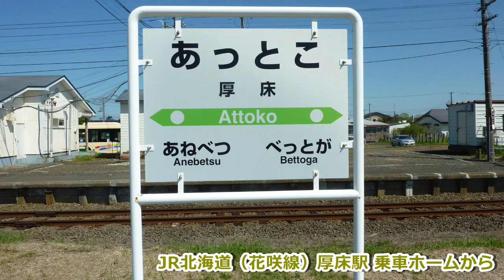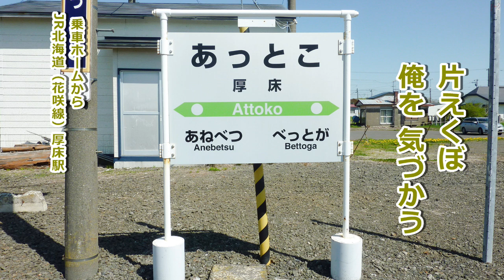夜桜 山川豊 hide560 472 厚床駅 根室市